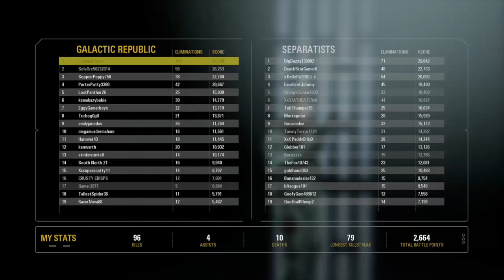79 Obi-Wan Killstreak | The Queen Was Well Protected! - Star Wars Battlefront 2